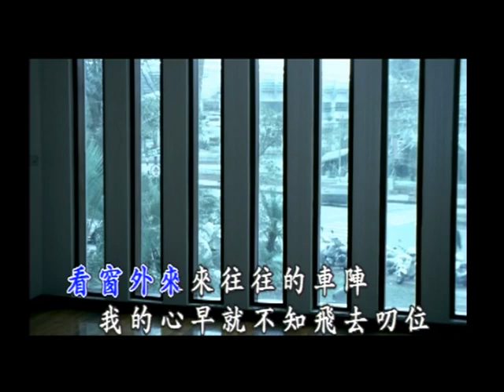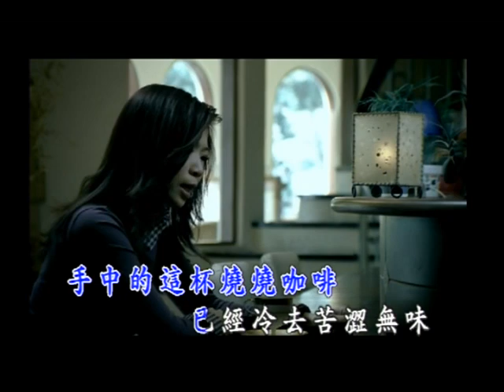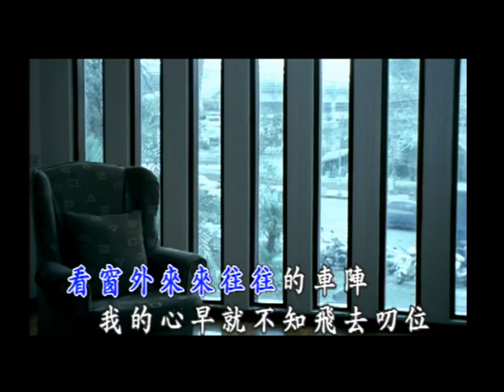劉佳軒 - 05-09 變調的愛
變調的愛

作詞:劉佳軒
作曲:穎川

靜靜的坐惦在    寂寞的咖啡廳內
猶原是點一杯    尚愛的拿鐵咖啡
空氣中親像    浮著心酸氣味
心痛痛的心晟    一陣陣鑽入著阮的心底
手中的這杯燒燒咖啡
已經冷去苦澀無味
咱的愛已經變調走味
有時袸嘛身不由己
看窗外來來往往的車陣
我的心  早就不知飛去叨去